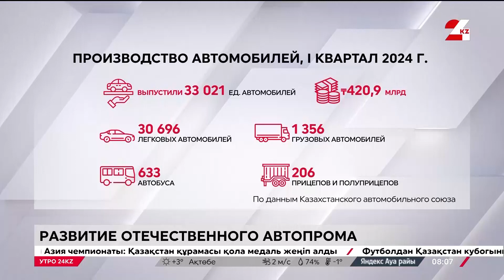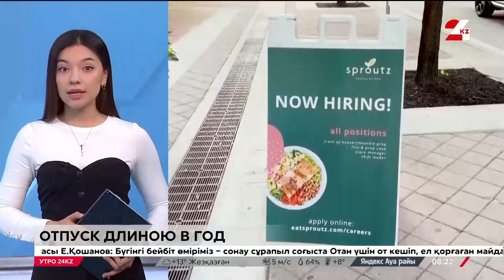Утро 24KZ | Выпуск 08:00 от 10.05.2024